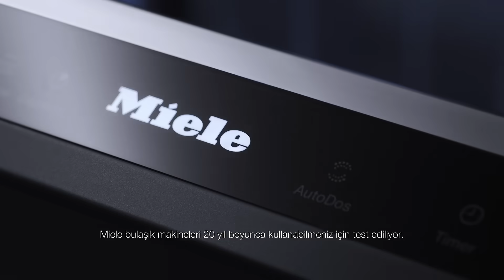Zamanın Ötesinde Kalite Bulaşık Makinesi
20 yıl boyunca mükemmel parlaklık ve 590.000 litre su tasarrufu...
İşte bu kalite zamanın ötesinde!